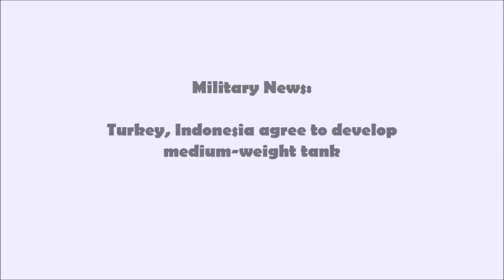Turkey and Indonesia developing medium weight tank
An agreement to jointly develop a new medium tank was signed between the Indonesian and Turkish governments in Jakarta, Indonesia, on 6 February. Turkish company FNSS Savunma Sistemleri will work with local company PT Pindad to develop the tank for the Indonesian Army.